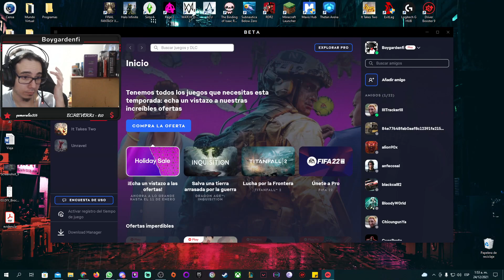It Takes Two - Segunda carta - Cap 8